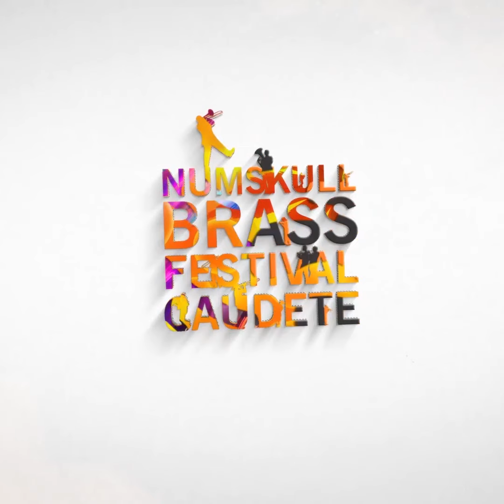Fabian Neckermann performs "Bydlo" from Pictures. 🎫 Tickets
📥 Apertura de inscripciones: 2 de abril a las 18:00H a través de nuestra web

🎫 ¡Escucha a Fabian Neckermann en directo este verano junto a la Orquesta Sinfónica de la Región de Murcia Tuba solista de la Radio de Berlín, Fabian ha conquistado el mundo sinfónico alemán y es que no es para menos: ¡menudo sonidazo que tiene! Que lo disfruten interpretando el mítico extracto "Bydlo" de Cuadros de una Exposición de Mussorgsky. ¡Una pasada!

➡️ WELCOME TO A DIFFERENT MUSIC BRASS FESTIVAL!⬅️